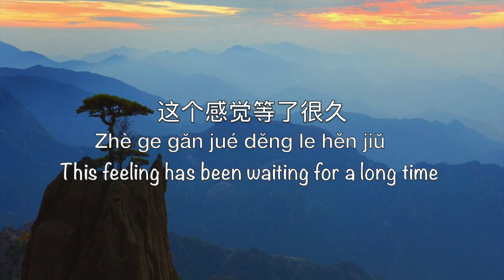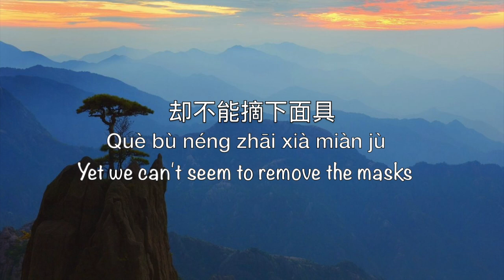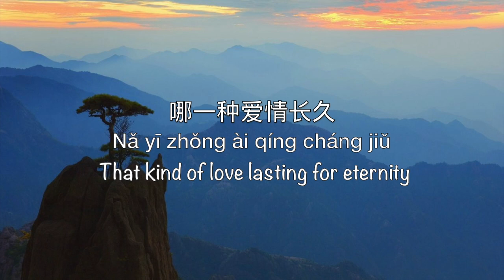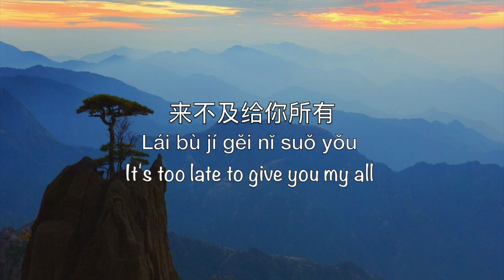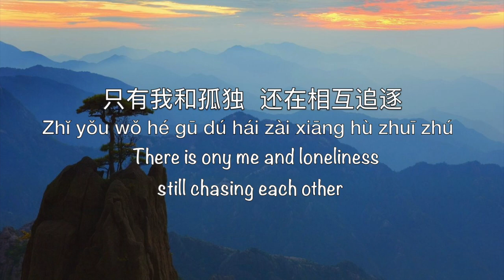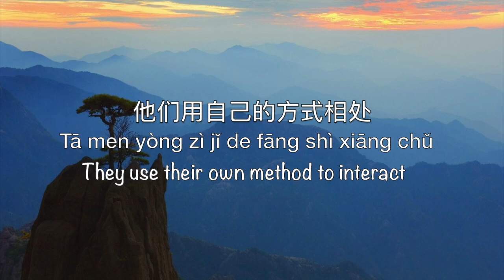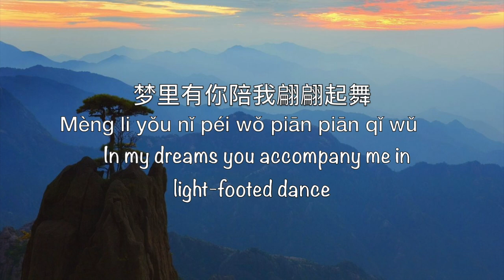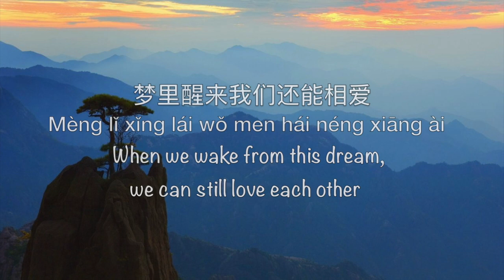Fate 姻缘 Yin Yuan [Chinese version of King and the Clown OST] - Chinese, Pinyin & English Translation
Song: 姻缘 Yin Yuan
Artist: 张瑶 Zhang Yao

This is the Chinese (Mandarin) version of Fate 인연 the theme song of The King and the Clown 왕의 남자, a Korean movie released in 2005 set in the Joseon dynasty. The song was originally sung by Lee Sun-hee.